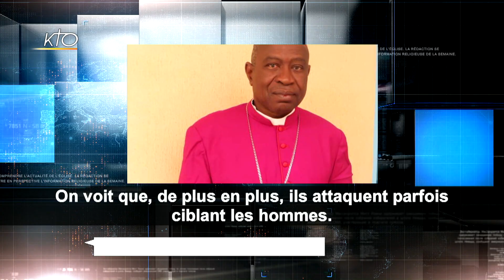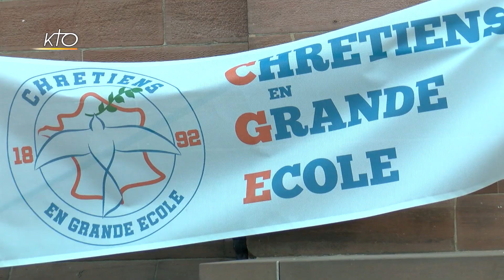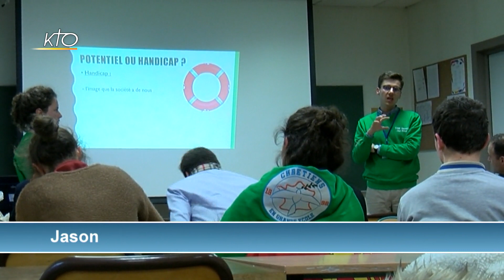FRATERNITE HUMAINE | BIOETHIQUE AU SENAT | BURKINA FASO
L'anniversaire de la signature du document sur la Fraternité Humaine, le projet de loi bioéthique voté au Sénat, le Burkina Faso ensanglanté... Retrouvez notre magazine d'actualité religieuse.

- Le Sénat français adopte le projet de loi Bioéthique. Extraits des interventions des sénateurs.
- En Inde, les évêques s'opposent à un amendement qui allonge le délai autorisé pour l'avortement.
- En Allemagne, première assemblée du chemin synodale des catholiques à Francfort. L'éclairage du père Martin Maier, jésuite allemand.
- Extrait de l'homélie du PapeFrançois lors de la messe pour la fête de la vie consacrée à Rome.
- Le Pape envoie des masques de protection aux chinois pour lutter contre le Coronavirus.
- Burkina Faso : 18 civils assassinés ce week-end dans le village de Lamdamol, au nord-est du pays.
- Nigéria : Michael Nnadi, l'un des quatre séminaristes enlevés début janvier a été assassiné. Les trois autres ont été retrouvés.
- A Strasbourg, 32ème édition de la rencontre nationale des Chrétiens en Grandes Ecoles. Reportage.
- La chronique du père Rifat Bader sur le plan de paix annoncé par le président américain Donald Trump entre Israël et la Palestine.
- DOSSIER : Retour sur le premier anniversaire de la signature du document sur la Fraternité Humaine signé à Abu Dhabi entre le pape François et l'Imam d'Al-Azar. Avec le père Vincent Feroldi, directeur du Service National pour les Relations avec les Musulmans au sein de la Conférence des Evêques de France.